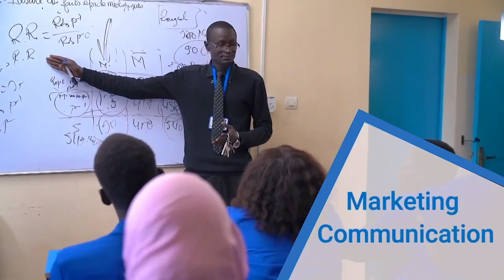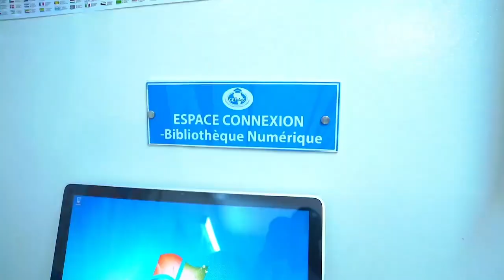Série- Korru Ndiaye Ak Keur Gui - Episode 08(Série Ramadan 2023)